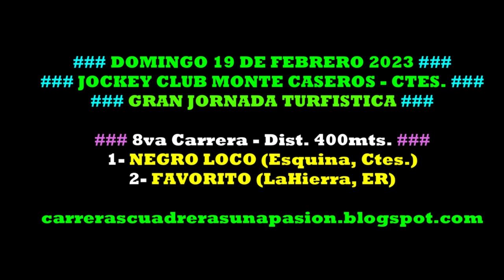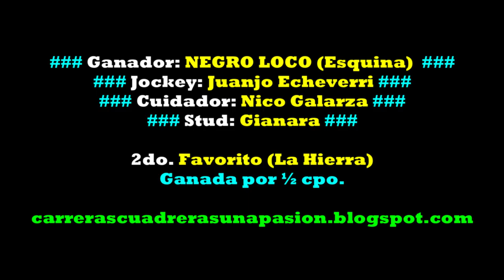NEGRO LOCO, Jockey Club Monte Caseros, Ctes. (19/02/2023), Dist. 400mts.